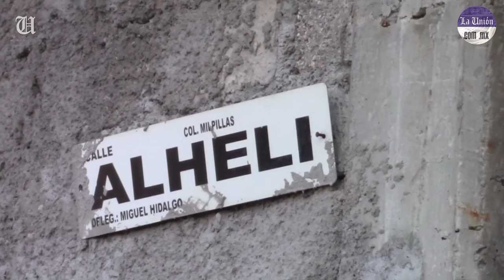Encuentran el cuerpo sin vida de un hombre en la colonia Milpillas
El cadáver de un hombre fue encontrado la mañana de este jueves en la colonia Milpillas de Cuernavaca.